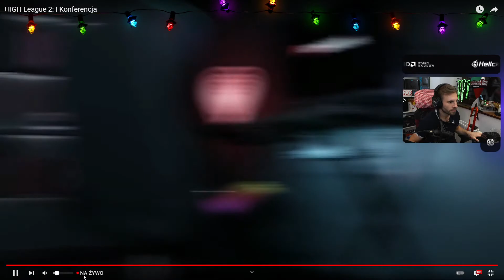Pago vs Butelka na HighLeague 3?